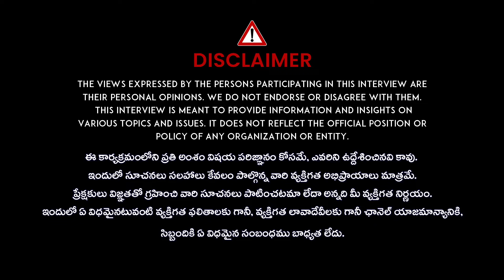Actress Kasthuri Arrest? | Kasthuri Sensational Comments On Telugu People | iDream Trending